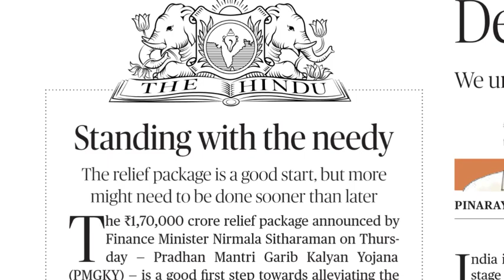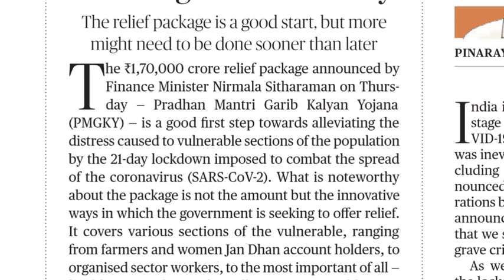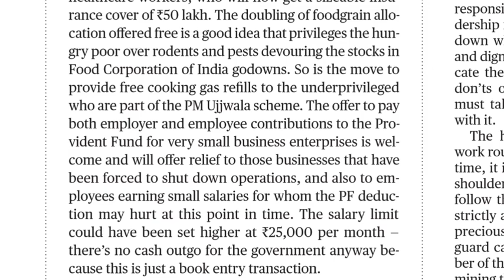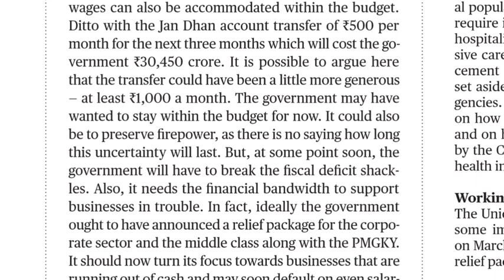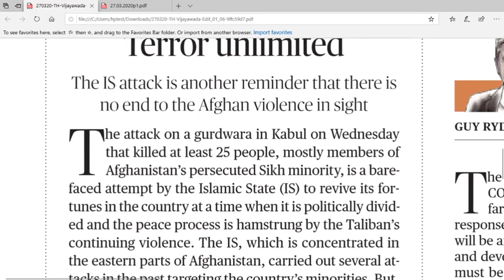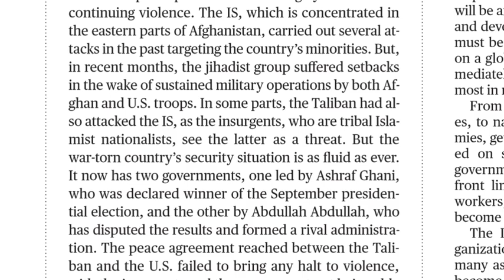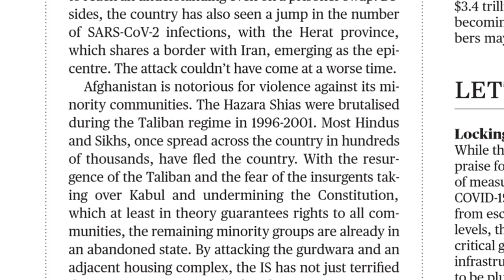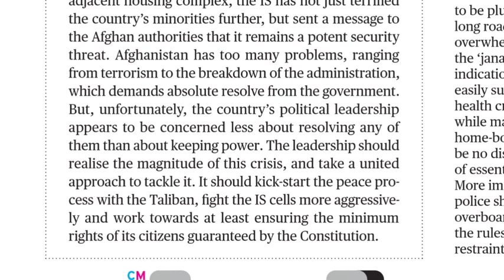27.03.2020 The Hindu Editorial Analysis in Telugu || Today Hindu Editorial Analysis in Telugu Part-1